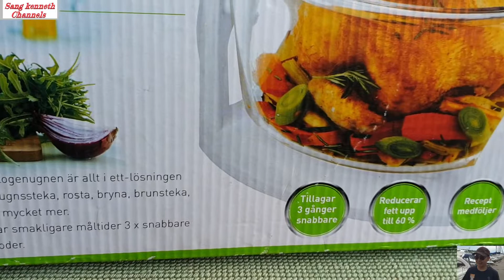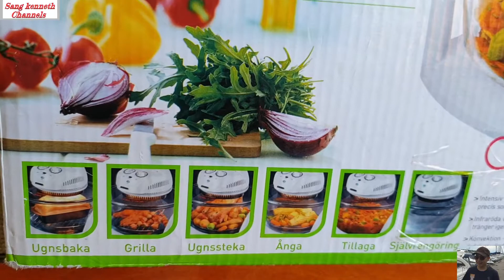grill machine halogen oven saves 80% energy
- grillsmaskin halogenugn sparar 80 % energi , kan ugnsbaka, grilla
  ,ugnssteka , ånga , tillaga och självrengöring .
- grill machine ha logen oven saves 80% energy .can be baked,
  roast, roast, steam, cook and self-clean.